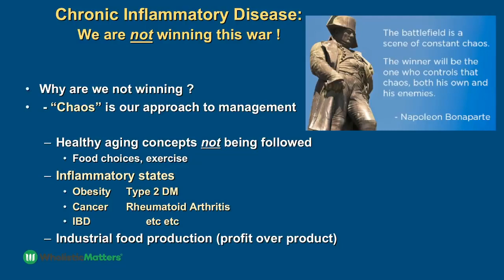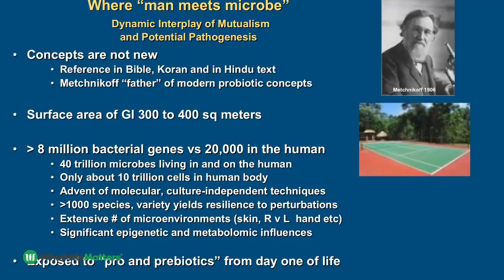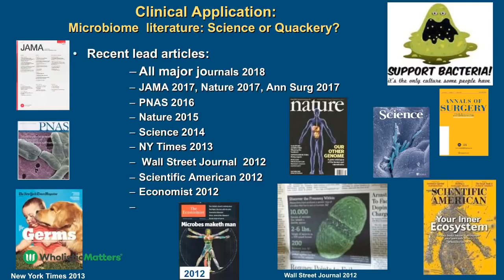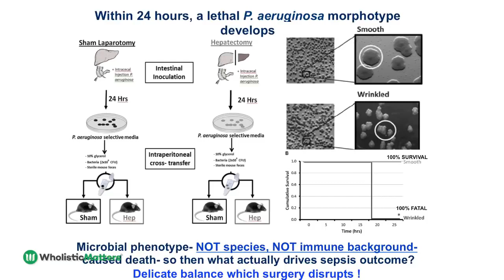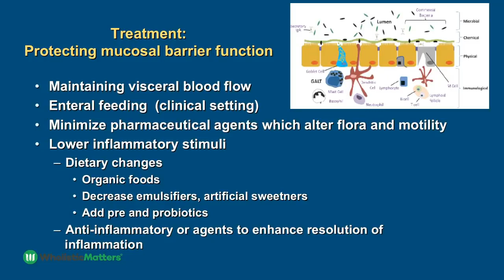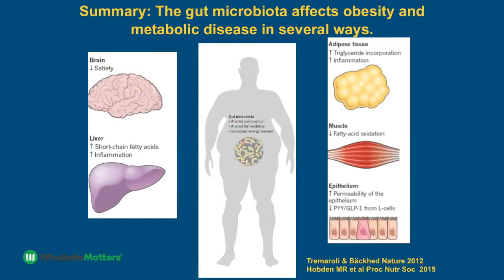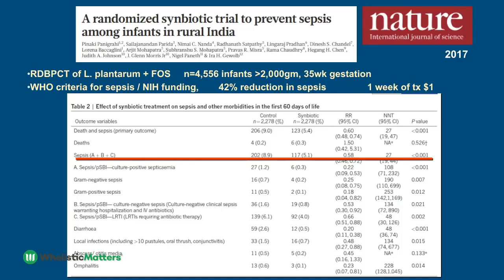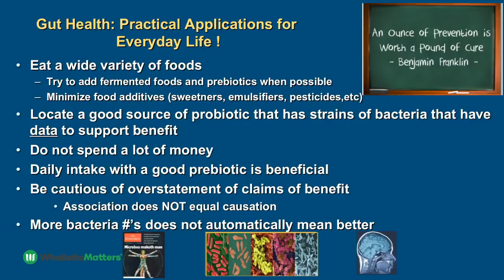Inflammation Is the Gut the Driving Force of Systemic Inflammation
Robert Martindale, MD, PhD, works in the ICU as a general and trauma surgeon. In this video Martindale discusses inflammatory-based diseases (heart disease, cancer, chronic respiratory disease, diabetes) as a global burden.

Our gut is so efficient at protecting us, that one endotoxin is enough to kill a room full of people, and yet the gut membrane, one cell thickness, is perfectly designed to absorb nutrients and send information up to the brain.

This is so interesting ."We know the humans living in the United States have about 12-1300 species in our colon. If we go deep into the Amazon to a group that's never seen Western civilization never had food, that's you know, done what's done to our food in our society.

They have about 4000 species!! So the variety has decreased that's one big issue!!
Variety is protective because there's redundancy!!

So the number of bacteria live in your colon helps us survive these perturbations which we see normally through our routine daily life well if you live in the deep in the jungle and you don't eat things in the Western society. We don't need emulsifiers and pesticides and sweeteners and all these other things we do we see the variety of your bacteria living in your colon or higher.

Now I'm not saying they live as long as we do. In fact, they live shorter than we do, so I'm not saying it's all bad.

So if we think about this concept of microbiome I came to us from Joshua Lederberg, another Nobel Prize winner and he learned, what he won his Nobel Prize by describing how bacteria transfer genes and things like that but he said When they start talking about the human genetic machinery the human genetic potential we have to look at the whole story that the bacteria as you've seen in this conference the bacteria living in your GI tract have epigenetic changes.

They will change on a day to day basis, that can change your genome expression can change your phenotypic expression, not the genome but change your phenotypic expression of your genome, through epigenetic changes. So we have to include the bacteria, the fungi, the viruses, and the archaea"

Incredible presentation, significant wisdom and scientific understanding.